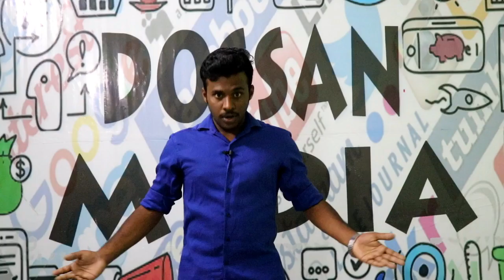சிம்பு வளர்த்த வம்பு ..... படத்திற்கு தெம்பா???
DOSSAN MEDIA

        DIFFERENT TYPES OF SIMBU`S SPEECH

VJ : Hassain

Editor : Asar

Camera : Iliyas

Producer : V.N.Haridoss